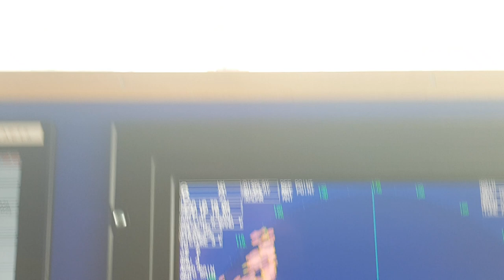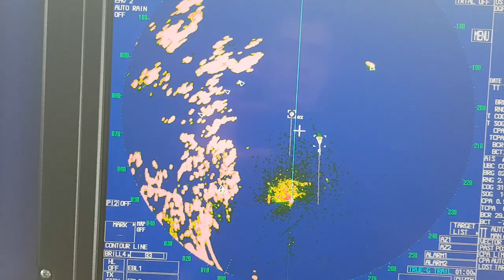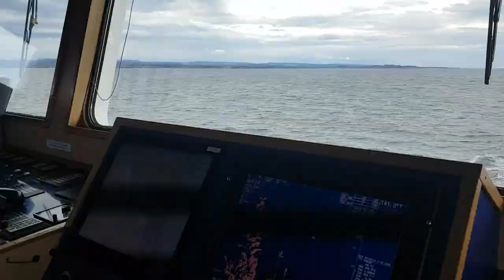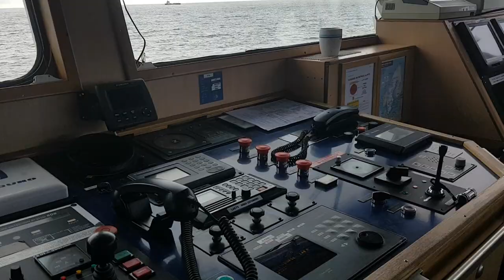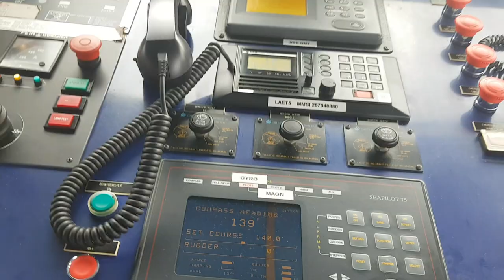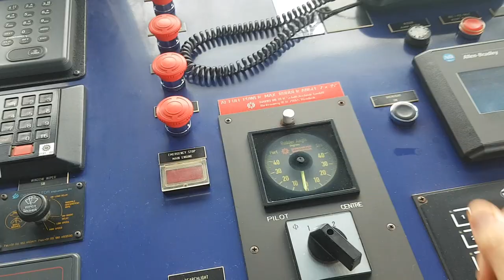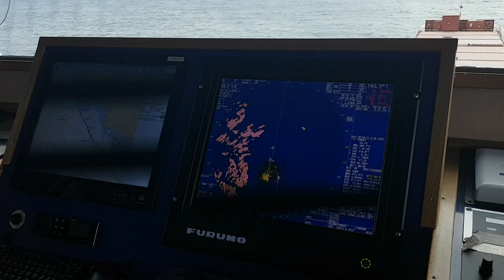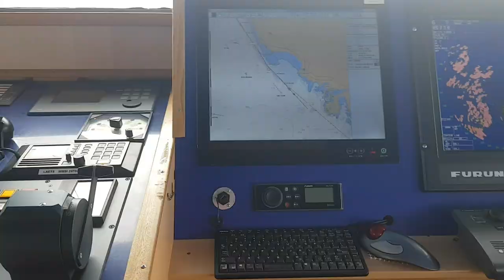Вводное видео на новом судне